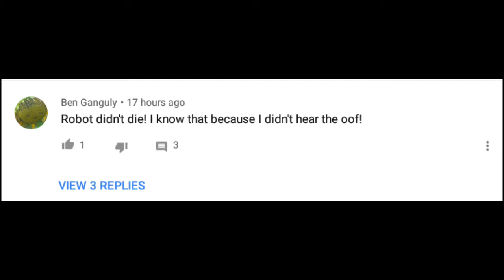Roblox vs Baldie's Basics | Game Comparisons - Part 3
Baldy has disintegrated the Link and the Roblox character, and now he rules over all. Is there any hope?